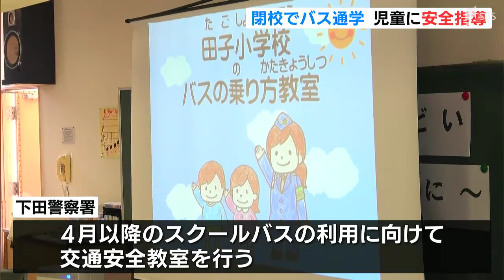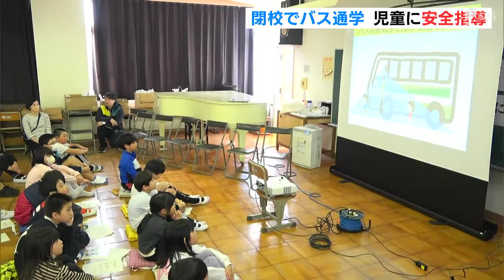「不安だったけど、これから楽しみに」小学校閉校でバス通学に 児童に安全教室=静岡・西伊豆町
2024年3月末で閉校する静岡県西伊豆町の小学校では2月14日、4月以降のバス通学に伴う事故防止などのために交通安全教室が開かれました。

西伊豆町の田子小学校は、3月末で閉校した後、同じ町の賀茂小学校と統合されることが決まっています。

そこで下田警察署は、田子小の全校児童約40人を対象に、4月以降のスクールバス利用に向けての交通安全教室を行いました。

‹指導員›
「バスの後ろから渡るのはどうかな?」

‹児童たち›
「ダメ~」

‹指導員›
「ダメだよね。反対側から走ってきた車にはねられてしまうかもしれません」

バス停で待っている間に遊ばない、車内では座る、降りる際に左右を確認することなどを指導しました。

‹5年生の児童›
「この話を聞く前は、バス通学が不安だったけど、これからはバス通学は楽しみになりました」

また安全な生活を送ってもらうために、スマートファンの正しい使い方や地震発生時に津波から逃げることの大切さを紙芝居で訴えました。